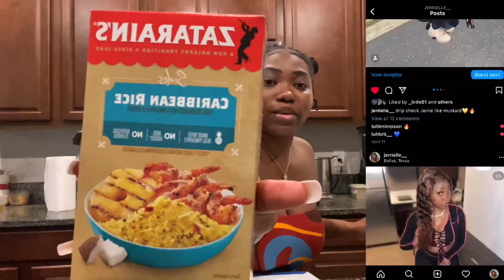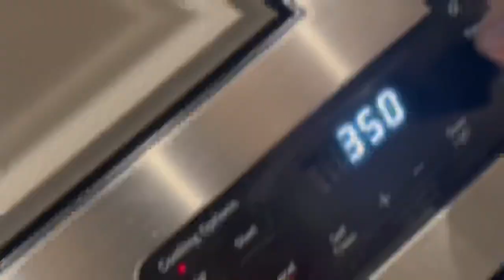Come Cook With Me | Pineapple Bowls | This or That ? | + More